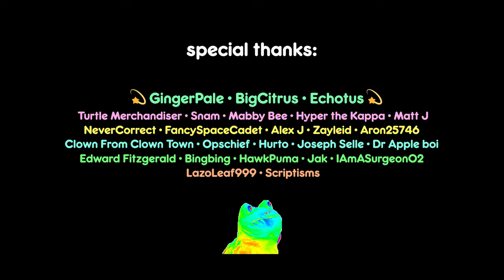I really wish I had some milk for my cookies